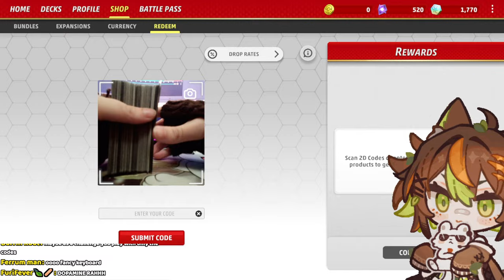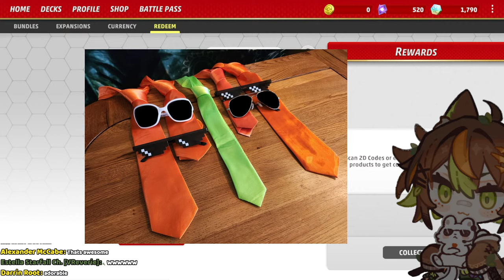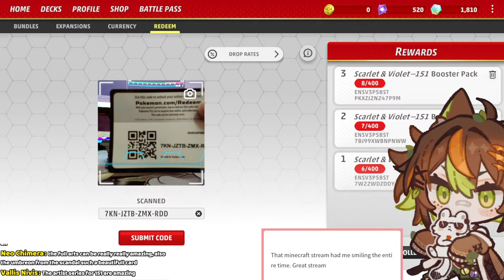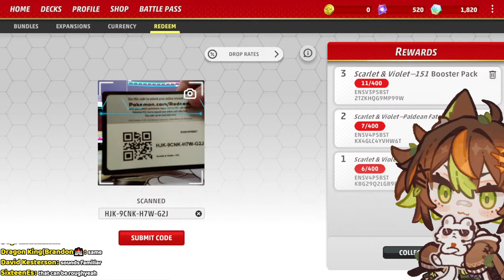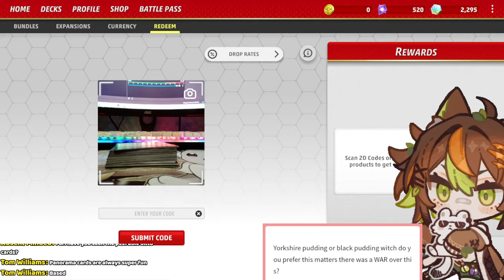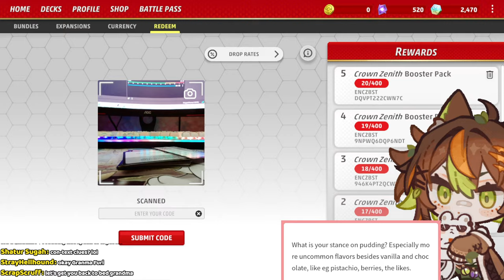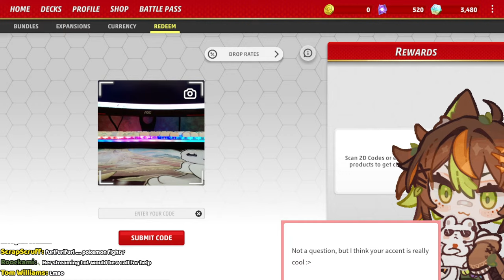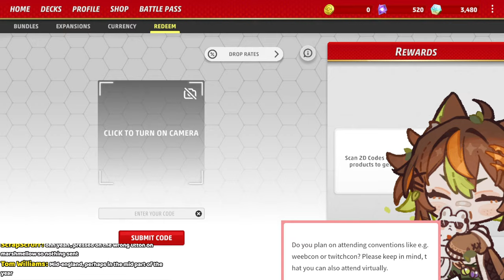REDEEMING 300 POKEMON CODE CARDS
LET ME WEASEL MY WAY INTO YOUR HEART!!

Fuririririririri~! The smallest and most efficient predator on the planet is me, FURI FERNTAIL!!
I’m VReverie GUARDIANS’ friend of fur and feather~! 🩹 🍃 BE AFURRAID!!

🎬 CLIPPING IS 🆗 AND APPRECIATED! JUST MAKE SURE YOU GET MY GOOD SIDE~! ♡(ﾐ ᵕ̣̣̣̣̣̣ ﻌ ᵕ̣̣̣̣̣̣ ﾐ)ﾉ

⊹ ࣪ ˖≽^•⩊•^≼˖ ࣪ ⊹  RULEZ  ⊹ ࣪ ˖≽^•⩊•^≼˖ ࣪ ⊹
1. Treat people the way you’d like to be treated, the number one law of nature is respect!
2. Spam/Harassment/Lewd content is not allowed under any circumstance.
3. Do not reveal private information about yourself or others.
4. ONLY FUN ALLOWED IN MY FOREST. Please refrain from bringing up heavy topics!
5. No self-advertisement or promotion. I’ll eat you otherwise :/
6. Please don’t mention other streamers unless I, (THE FEARSOME FURI), have mentioned them first!
7. Discussions should remain about the stream!
8. Stick to English the best you can~ ♡(ﾐ ᵕ̣̣̣̣̣̣ ﻌ ᵕ̣̣̣̣̣̣ ﾐ)ﾉ